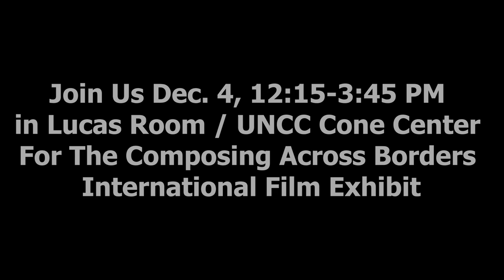Composing Across Borders Trailer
Trailer for Composing Across Borders, WRDS 4201.
Made for Arguing with Images, WRDS 3140.
Both classes are taught by Dr. Kefaya Diab.
The trailer introduces each international student who took part in interviews to talk about their experiences transitioning from one culture to another, usually their home country, their destination (UNC Charlotte), and one or two other countries in between.

Trailer group members include:
Andrew Baldwin
Brandon Farrington
Emmett Thornburg,
Ryan Salazar.